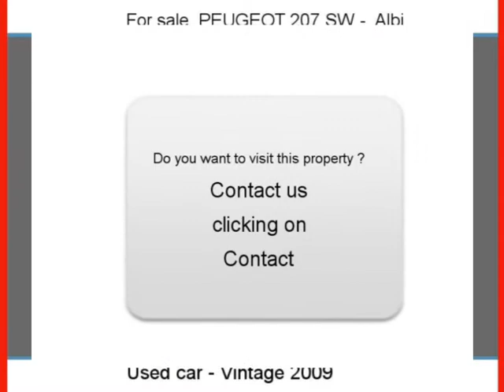Sale one PEUGEOT 207 SW Albi Tarn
For sale at  Albi  Used car PEUGEOT 207 SW of 36000 Km.
used motors Autoenvideo : Sale one PEUGEOT 207 SW  Albi  Tarn